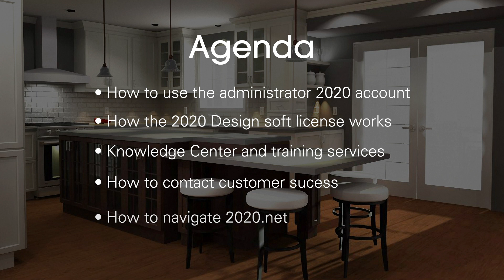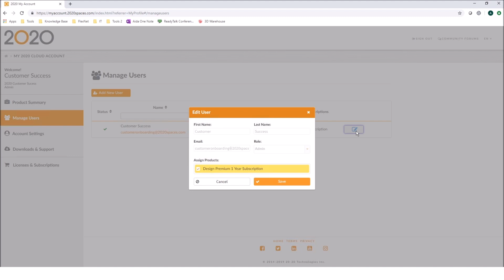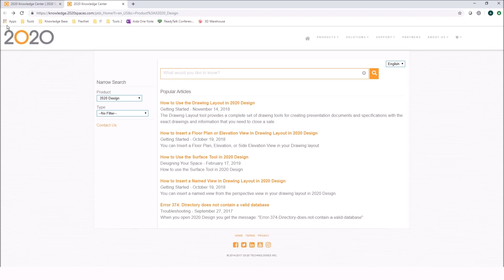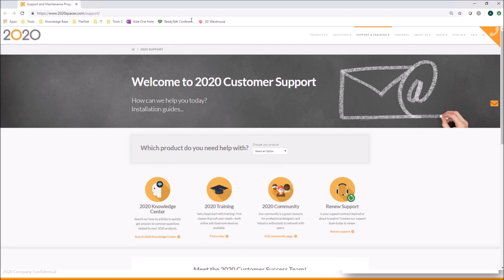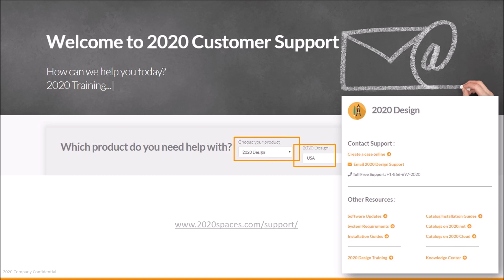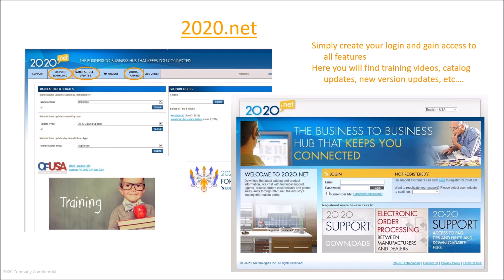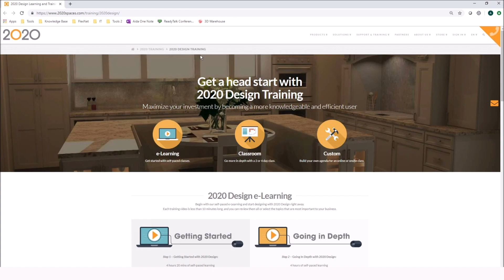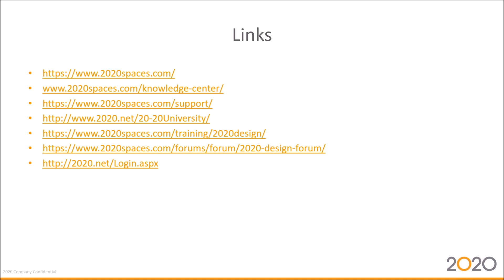2020 Design Webinar: Getting Started for New Customers (Video 1)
In this video, you'll learn about how to get started with 2020 Design as a new customer. In this video, we cover the following topics:

--Using the administrator account
--How the 2020 Design soft license works
--Knowledge Center and training services
--Contacting customer success
--How to navigate 2020.net
--How to use the help files

2020 software provides the tools you need to bring your spaces to life. Whether you're an interior designer, cabinet dealer, or cabinet manufacturer, we have applications to help you streamline your business.